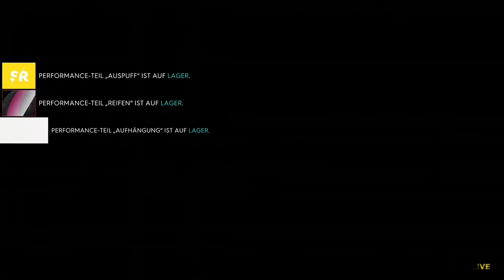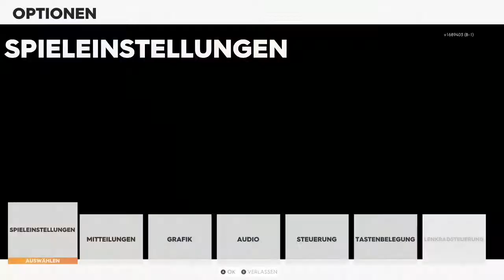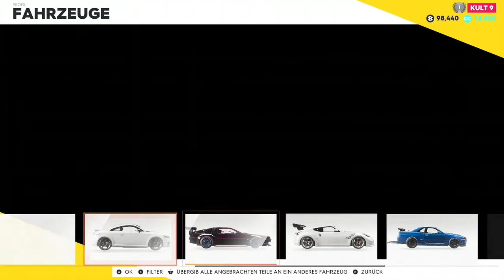BMW M8 Competition G15 Stage 3 The Crew 2 Xbox Online gameplay